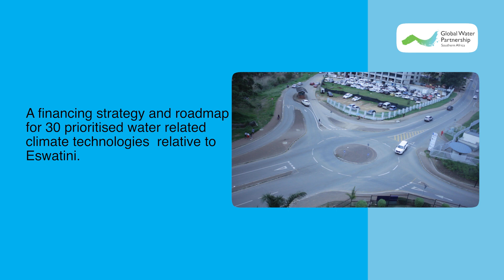Eswatini deliberates on financing for water-related climate technology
The Government of Eswatini, through the Ministry of Tourism and Environmental Affairs, the Ministry of Natural Resources and Energy, the Department of Water Affairs, and with technical support from Global Water Partnership, engaged national stakeholders on 24th of October 2023 at the Hilton Garden Inn Hotel on financing strategies for water-related climate technology in Eswatini. The strategy aims to outline a framework for attracting investments, mobilizing resources, and facilitating the adoption of the water-related priority climate technologies in Eswatini.